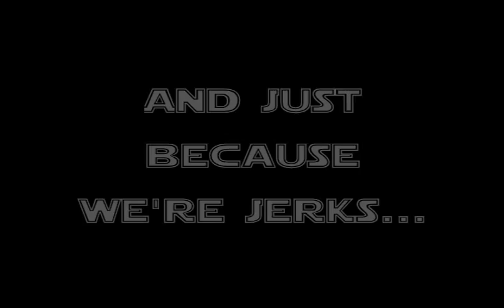Darth Vader Prank (Short Version of Catalina Meets Darth Vader)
I dressed up as Darth Vader and scared my poor 5 year old cousin half to death. I had to use a Mace Windu lightsaber and my chest box was on upside down, but it still worked in the end. This version is just the prank itself, no planning.